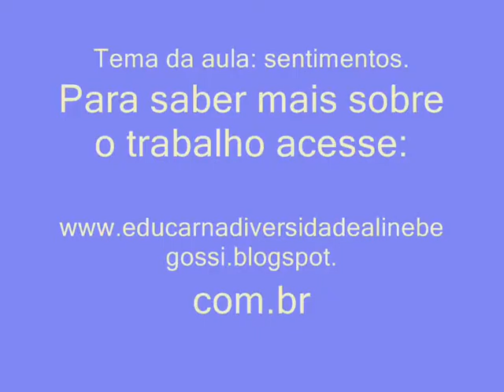A voz do silêncio... Sentimentos.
Parte do atendimento educacional especializado na Sala de Recursos Multifuncionais.  Ensino dos sinais de sentimentos em Libras, através do filme "O Patinho Feio".
Vídeo editado para a mostra Kino Campinas/ kino Mundo.